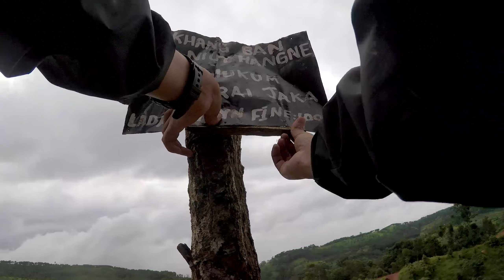Bun ka rah ia ka niah |Polygon Cascade 4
Shot on a Go Pro Hero 5 Black!!